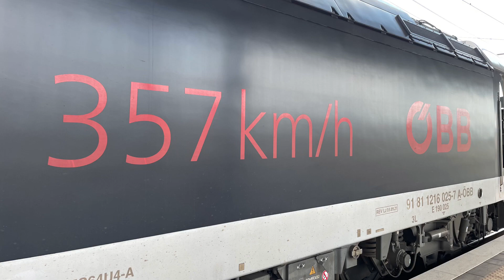E190.025 LA LOCOMOTIVA PIÙ VELOCE DEL MONDO! … GIUNNESS WORLD RECORD DELLA VELOCITÀ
Verona Porta Nuova. 13/07/2022.

-EC 83 Muenchen HBF-Rimini/ E190.025 OBB.